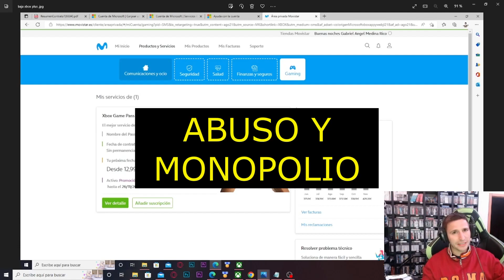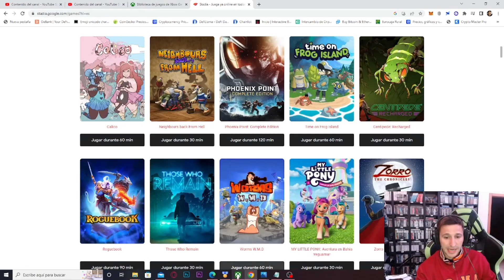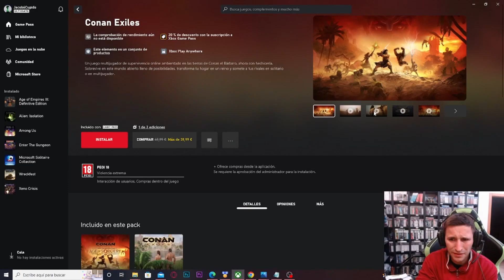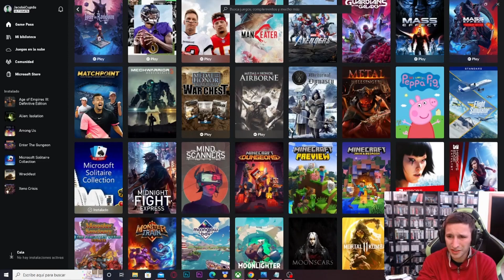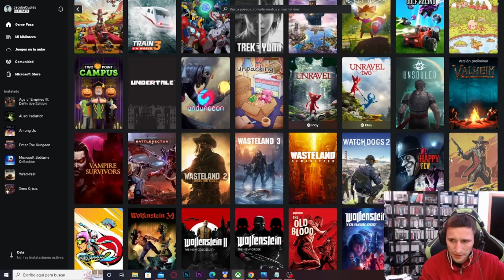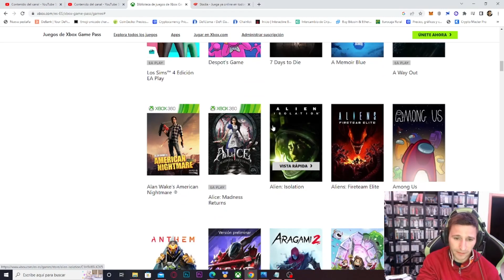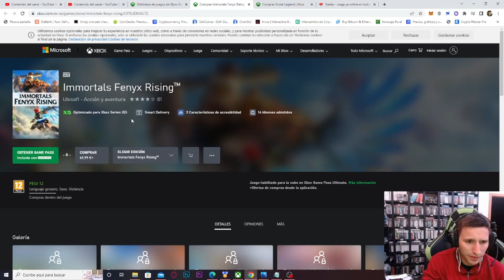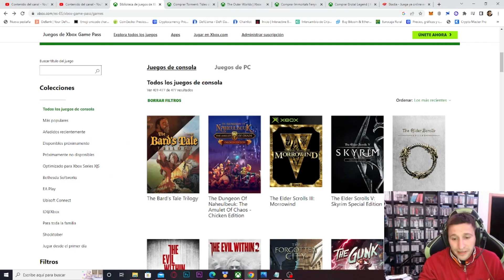⚠️ Movistar "TE REGALA" Xbox Game Pass Ultimate🎁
No va ser todo PAGAR , al menos intentaremos sacarle provecho al dineral que se paga hoy en día en España por tener los Deportes de forma legal en un local Publico. Movistar me regala 1 mes de Xbox Game Pass Ultimate el cual exprimiremos al máximo . Apuntaremos los Juegos que si o si debemos probar con este pase.

Animaros a seguirme tanto en Youtube , Twitch y Trovo y así os notificarán cada vez que me conecte en directo o suba un vídeo.

¿Quieres venir al Canal de Invitado? Contacta conmigo a través de comentarios o de mi correo y organizamos algo divertido !!

Nick en diversas Plataformas para agregarme :
Playstation: Jacob6Cupido
Xbox: Jacob6Cupido
Battle.net : Cupido 2332
Para aquellos que quieran colaborar con el canal de alguna forma: